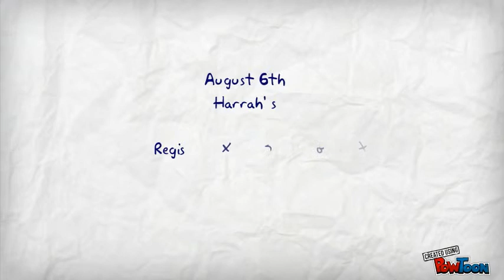Striving Readers Hug Vertical Launch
Invite-- Created using PowToon -- Free sign up . Make your own animated videos and animated presentations for free.  PowToon is a free tool that allows you to develop cool animated clips and animated presentations for your website, office meeting, sales pitch, nonprofit fundraiser, product launch, video resume, or anything else you could use an animated explainer video. PowToon's animation templates help you create animated presentations and animated explainer videos from scratch.  Anyone can produce awesome animations quickly with PowToon, without the cost or hassle other professional animation services require.